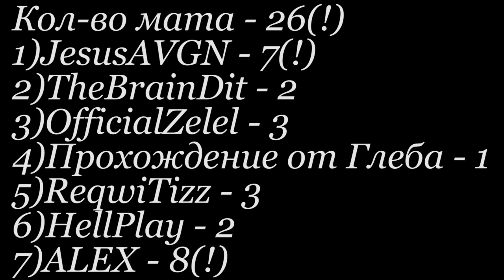Моя "Реакция Летсплейщиков" на Убийство Карли/Дага из The Walking Dead Season 1 (Ep 3)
Приветствую. Сегодня мы посмотрим реакцию на Убийство Карли/Дага из The Walking Dead Season 1 (Ep 3)